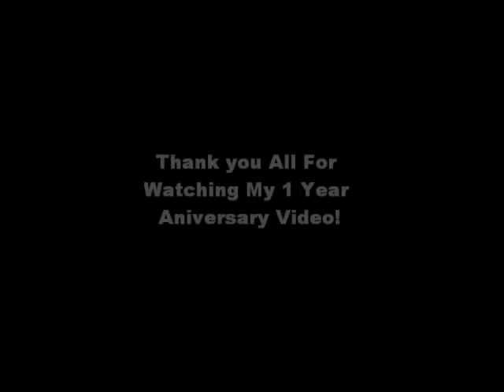1 Year Anniversary Celebration Video!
21st of November 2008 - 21st of November 2009